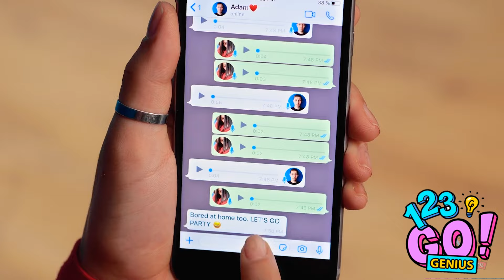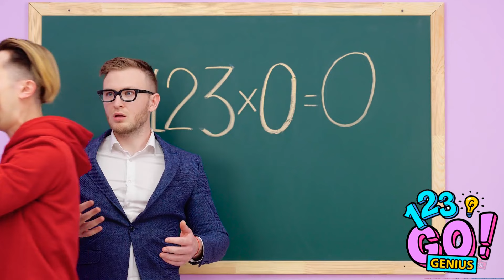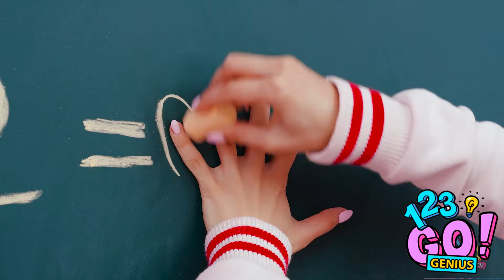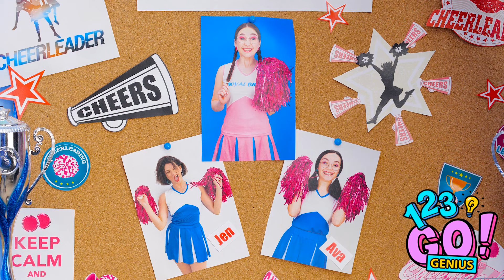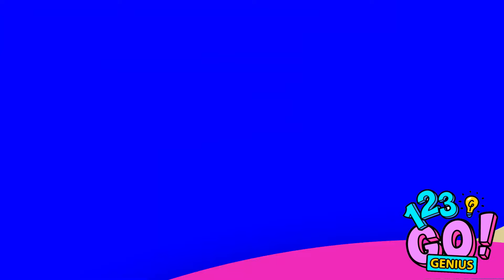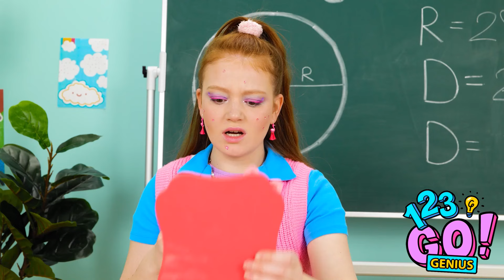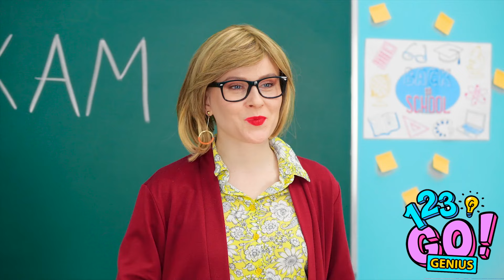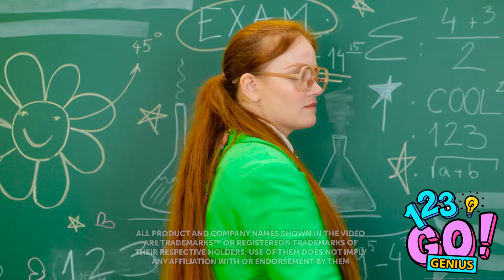SCHOOL PRANKS AND HACKS || Online School studying struggles And Awkward Situations by 123 GO! Genius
Get ready to laugh out loud with our latest video! 🎉 Dive into the world of school pranks and hacks as we tackle the hilarious struggles of online studying and navigate through some seriously awkward situations. From clever tricks to lighten the mood to ingenious hacks for acing your virtual classes, we've got you covered. Whether you're a student, teacher, or just someone who loves a good laugh, this video is guaranteed to keep you entertained from start to finish. Don't miss out on the fun – hit play now! 📚✏️